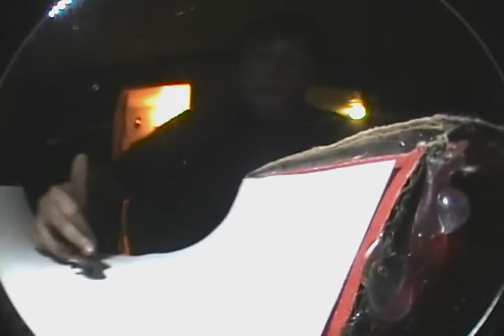Stylathon.mov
Against Joaquin